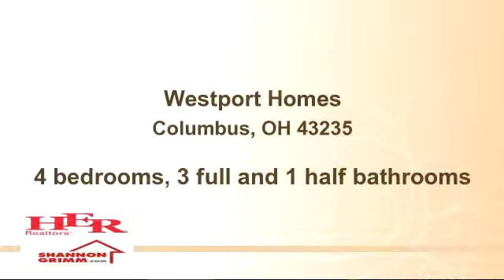Property for sale - Westport Homes, Columbus, OH 43235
This home is the Montgomery floor plan and is intended for illustration purposes only. The floor plan has many options to fit your individual needs. This home is already sold, however Westport is ready to personalize this home for you in many of their communities. This home also features a full finished basement with additional full bath, both are options.

Bedrooms: 4
Bathrooms: 3 full and 1 half bathrooms
Square Feet: 2465
Price:

09/03/2015 05:05:02 am

Last modified: